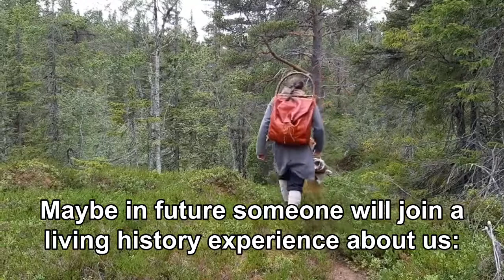Technoculture #34 Living History (teaser+subs)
This is the first episode of the second season of Technoculture podcast.
With the new season, each episode will be accompanied by a short video summary. This is the video summary for the first episode.

Enjoy the full transcript while expecting the release of the full episode in a few days!